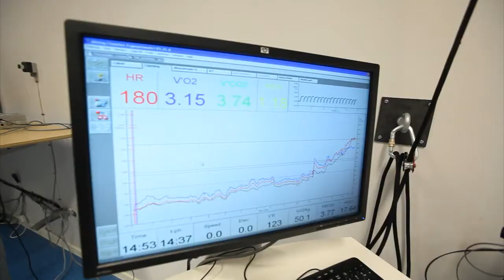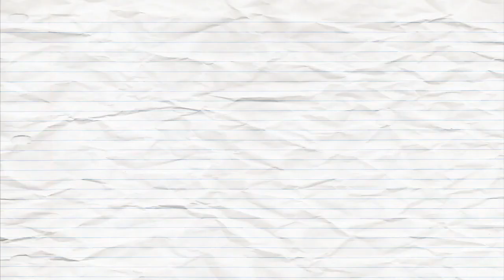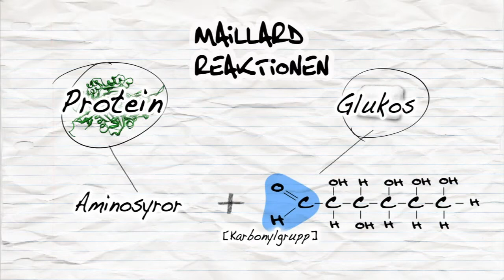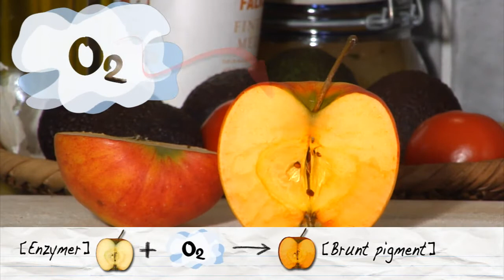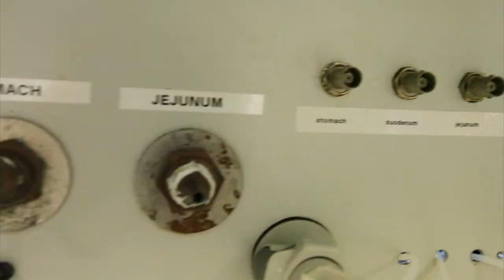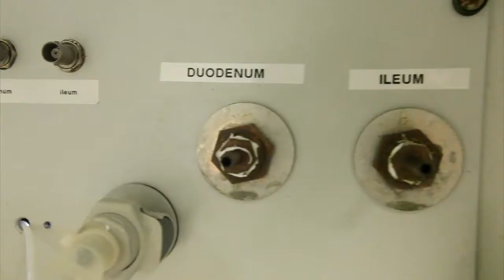Vad är kökets kemi? Kemikalendern, november: Mat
Det finns många likheter mellan ett kemiexperiment och att laga mat. Vi blandar olika ingredienser för att uppnå ett resultat. Men med lite kunskaper inom kemi kan vi även förklara många andra saker som är kopplade till mat. I den elfte filmen i Kemikalendern tittar vi på en del av de kemiska reaktioner som sker när vi lagar mat.
Kemikalendern var ett samarbetsprojekt mellan Chalmers, Molecular Frontiers, Göteborgs Universitet, Universeum och Untamed Science under Kemins år 2011. Filmerna finns kvar - använd dem gärna för undervisning i skolan!